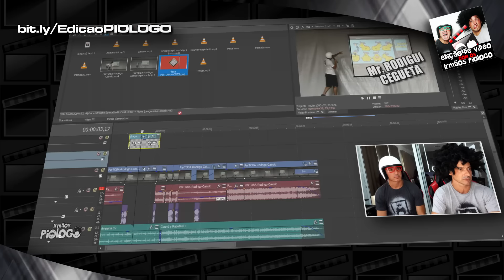Predador BadLands será NÃO BINÁRIO?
"Um filme inovador em que uma das duas principais histórias mergulha na complexa relação de duas irmãs muito diferentes; seus laços familiares são postos à prova máxima enquanto elas seguem caminhos e missões divergentes".
Este casting é para um papel duplo, e descreve ambos os personagens. A personagem deve se identificar como feminina ou não-binária, com etnia aberta, e ter entre 20 e 40 anos.

Thia: Passou a maior parte da vida em um laboratório e agora está se aventurando no mundo pela primeira vez. Ela é extremamente inteligente, espirituosa, entusiasmada e inabalável. Sua desconsideração inata pelo perigo não é por falta de medo, mas por ingenuidade. É necessário ter habilidades fortes para comédia.

Tessa: A outra irmã, Tessa, é marcada por uma intensidade militante quando se trata de alcançar os objetivos e metas da família. Ela não deixará nada nem ninguém, nem mesmo sua irmã gêmea, atrapalhar seu caminho"

☻►Quer Mandar algo? Mande aqui:
Irmãos Piologo
Caixa Postal 622
Indaiatuba-SP
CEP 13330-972